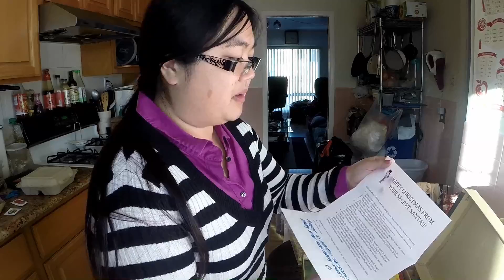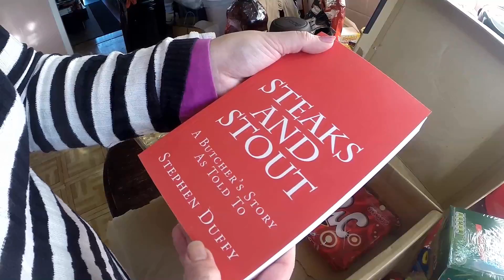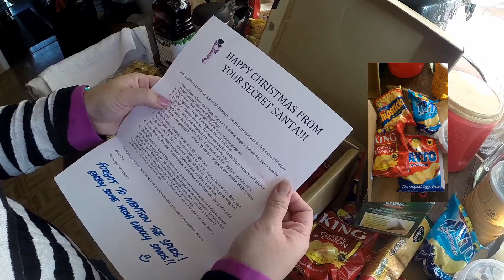2016 Lynn's Imgur Secret Santa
Lynn has been part of the Imgur community for a long time, but was really always just a lurker. After some life changing events though, she decided to actually join and be an active participant.

This is the first thing that she did with the community and it was amazing! Love the international secret Santa that she got and received from. 2 different people if you were not aware, but still really great!